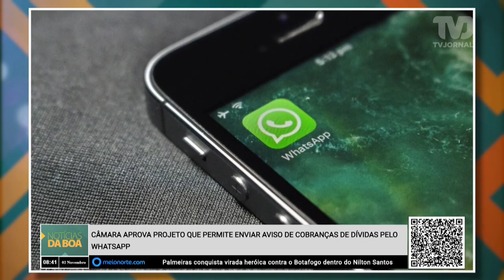Câmara aprova projeto que permite enviar aviso de cobranças de dívidas pelo WhatsApp